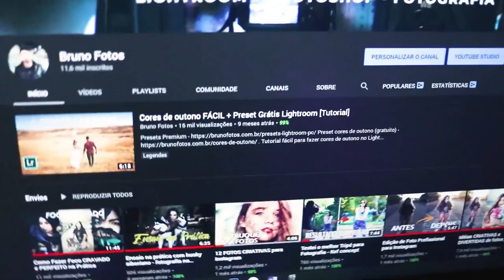Computar PERFEITO para Fotógrafos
Computador ideal para Fotógrafos esse foi um assunto bastante pedido por vocês inscritos então vamos lá, vou falar as configurações Ideais e as Minimas que um computador precisa ter para atender a maioria dos fotógrafos ...
Memoria RAM - Mínimo 8gb - Ideal 32Gb
Processador - Minimo Core i5 ou Ryzen 5
Placa de vídeo - Ajuda bastante mas não é Obrigatório
SSD mínimo 240gb + HD externo para armazenar os arquivos
Monitor : IPS calibrado, pode ser de qualquer marca, eu utilizo Lg
Mesa digitalizadora da Wacon, pode ser a mais barata